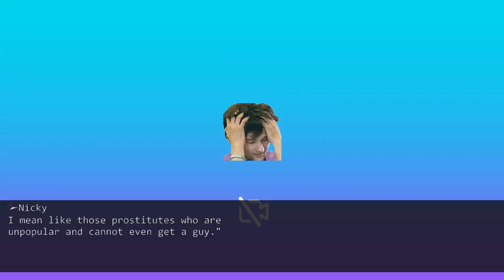A terrible mother-in-law who harassed and stalked me, left me in debt...